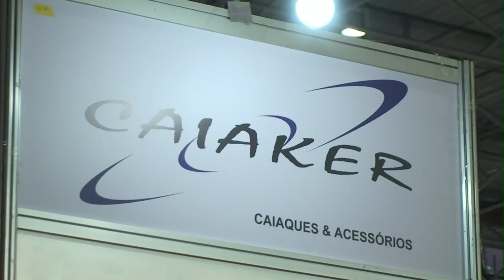Para os Caiaqueiros de plantão - Conheçam as novidades da Caiaker na trade show 2018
Fala Pessoal!
Vídeo feito especialmente para os Caiaqueiros de plantão.
Você que gosta de um caiaque não pode perder este vídeo.
Conheçam as novidades da Caiaker na trade show 2018.

SUPER NOVIDADE PESSOAL!
Baixe seu PDF GRATUITO com VÁRIAS dicas do PG!. Muito conteúdo de qualidade para você!
E Conheça Nossos Cursos de Pesca!

Abraços
P.G

▬▬▬▬▬▬ Contatos profissionais  ▬▬▬▬▬▬▬
- Parcerias